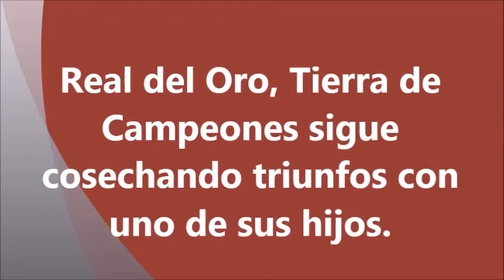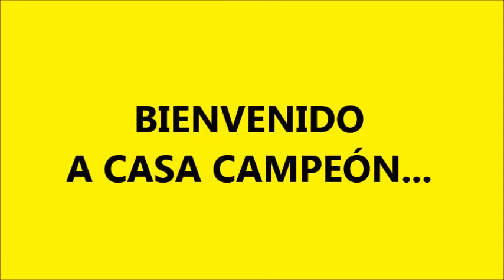CRISTHIAN SAMUEL TODO UN CAMPEÓN